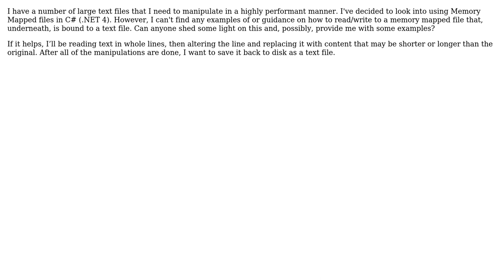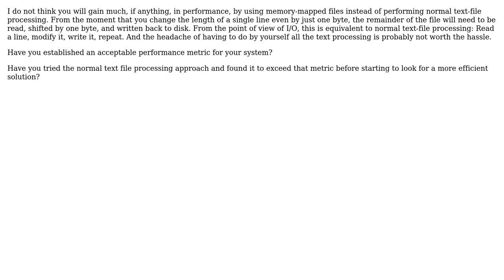How to load text files into memory-mapped files?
With thanks & praise to God, and with thanks to the many people who have made this project possible! | Content (except music & images) licensed under CC BY-SA | Music | Images & others | With thanks to user pdr user Mike Nakis user JoeGeeky and the Stack Exchange Network Trademarks are property of their respective owners. You are responsible for your own actions.